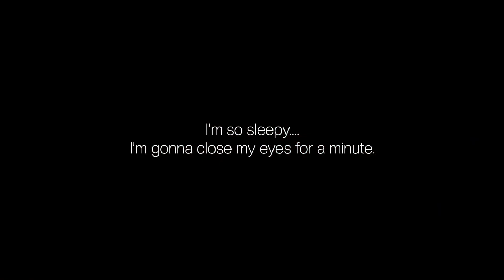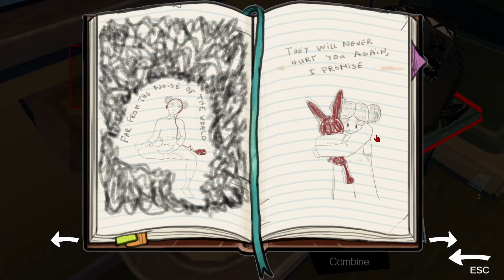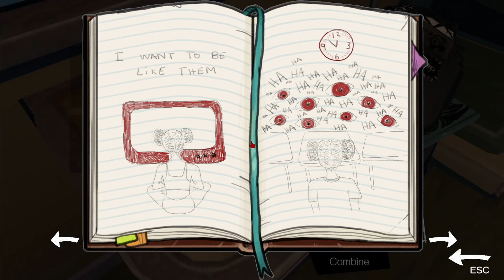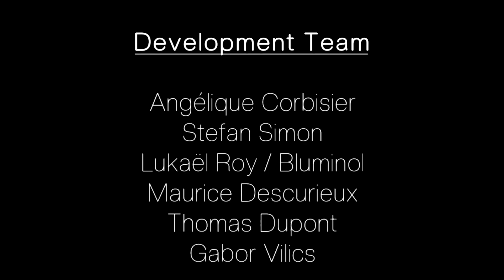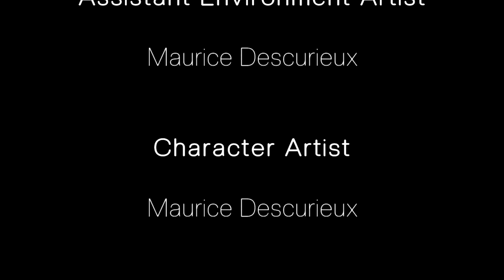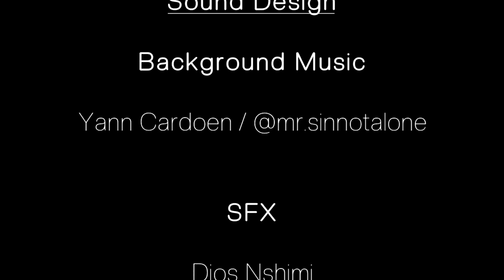Nowhere Express - Indie Horror Game - No Commentary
In this 3rd person  psychological horror game, play as the young graduate Jen and embark aboard a most peculiar train for a one way trip where absurdity, loss of direction and introspection are law.